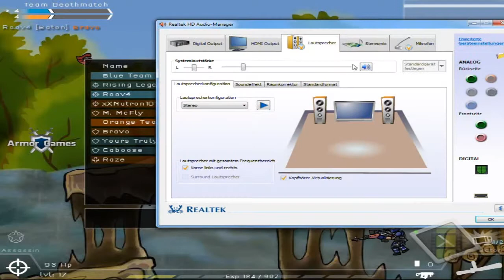Let's Play Strike Force Heroes | #11 [Deutsch / HD] | Immernoch zu Dritt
Rüste 4 einzigartige Soldatenklassen (Medicus, Sniper, Tank, Commander) mit über 65 Waffen, mehreren Fähigkeiten und Killstreaks auf. Spiele die Kampagne und stimmungs- und actiongeladene Story, oder erstelle ein benutzerdefiniertes Quick-Match um etwas Dampf abzulassen. Die Challenge-Spiele stellen dein Können auf eine harte Probe.
Teste Dich!

  Steuerung:
WASD oder Pfeiltasten - Bewegung
W, Pfeiltaste oben, oder die Leertaste - Springen
S oder unten - Kriechen
Q oder Umschalttaste - Waffe wechseln
E oder Strg -- Killstreak aktivieren
R - Nachladen
Maus - zielen und schießen